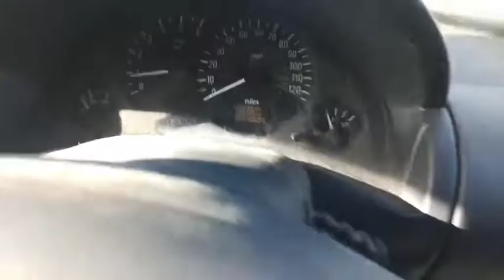M224 ДВС (Двигатель) Opel Combo C 1.3td Z13DT